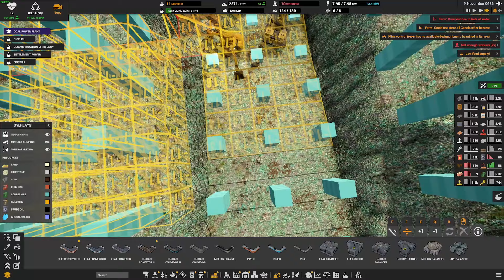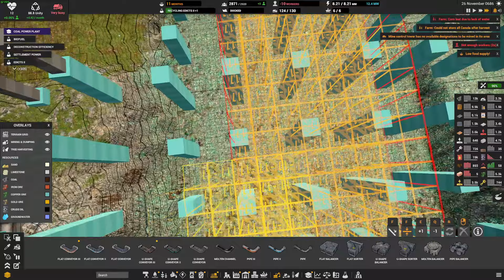Sunny With A Chance Of Spaghetti And Cake! Captain Of Industry - E43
This is Captain of Industry with JTM Plays  and this is  Episode 43!

Captain Of Industry is on Steam, check out the link below if you would like to play along.